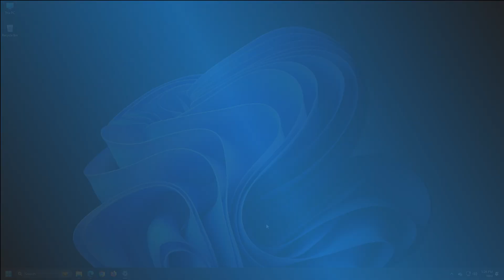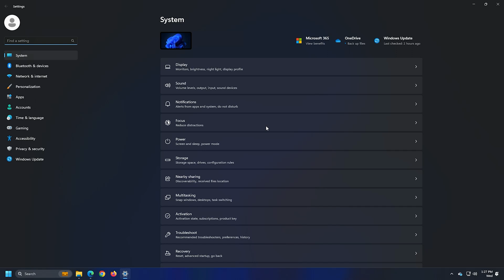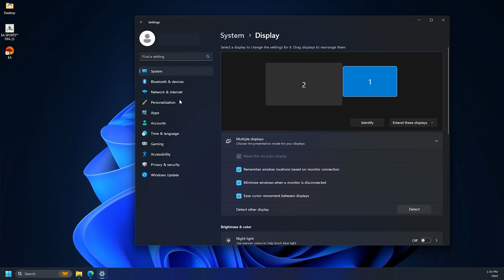How to Force Applications to Open on Primary Monitor in Windows 11/10 [TUTORIAL]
If when you open a Windows app or program, it opens on the other or wrong monitor in a multi-monitor setup, then this video will help you fix the issue. You can use the same guide to force a program to open on a specific monitor when you have two or more monitors.

Timecodes:
00:00 Intro
00:31 Method 1
01:21 Method 2
02:05 Method 3